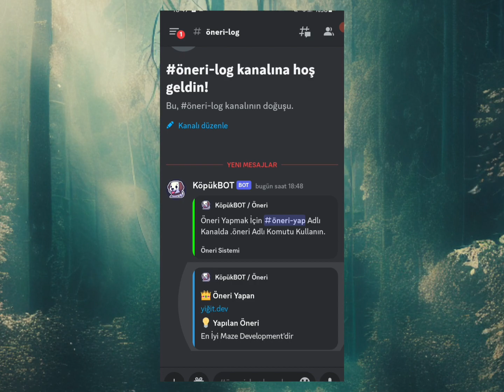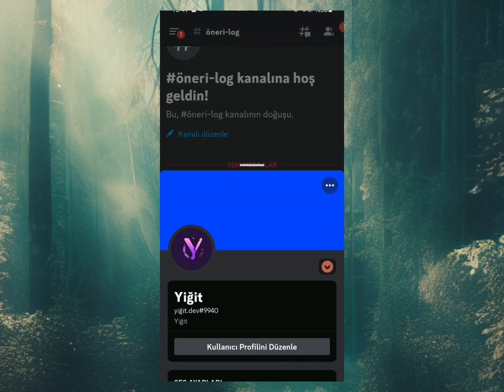BDFD Gelişmiş Öneri Bot Altyapısı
Merhaba Maze Development Toplam 4 Kurucudan Oluşan Gelişmiş Güzel Kodlar Bulunan Bir Sunucudur Kullanıcılarımızın Yorum Ve İstekleri Dikkate Alınır Adetli Bir Şekilde Yönetilir Sende Sunucumuza Katılıp Büyük Kitlelere Ulaşmamıza Yardımcı Olabilirsin.